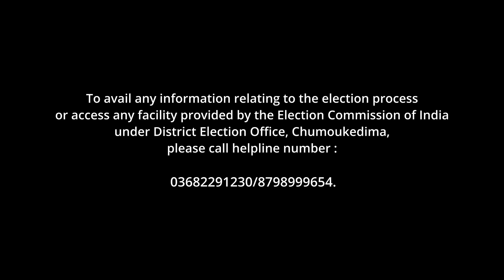An initiative of SVEEP Chumoukedima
This video is an appeal to all the eligible voters under District Election Office, Chumoukedima to come out and vote during the General Elections to the Nagaland Legislative Assembly Elections 2023